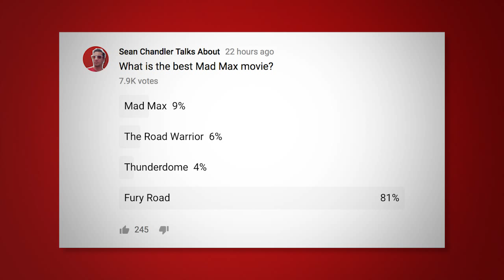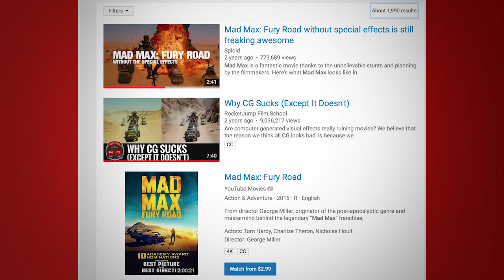All 4 Mad Max Movies Ranked Worst to Best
I grew up watching the Mad Max movies. So today we're going to rank all 4 Mad Max movies from the worst to the best.  Let me know your thoughts on the series in the comment section.

Mad Max 2: The Road Warrior (1981)
Mad Max Beyond Thunderdone (1985)

 "Mad" Max Rockatansky - Mel Gibson / Tom Hardy
Hugh Keays-Byrne as Toecutter / Immortan Joe
Bruce Spence
Charlize Theron as Imperator Furiosa
Nicholas Hoult as Nux
Rosie Huntington-Whiteley as The Splendid Angharad
Nathan Jones as Rictus Erectus
Zoë Kravitz as Toast the Knowing
And Tina Turner

Purchase the Original Spider-Man Trilogy on Blu-Ray for Under $20

Username: SeanChandler